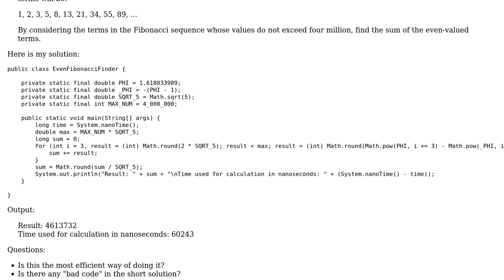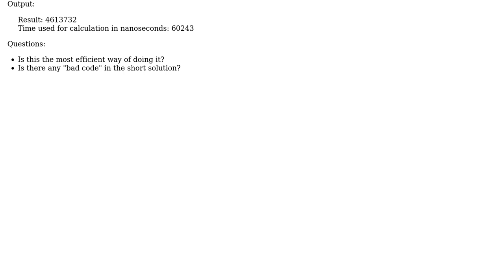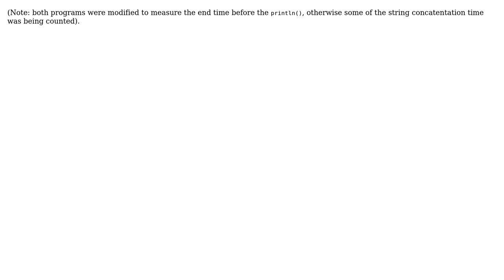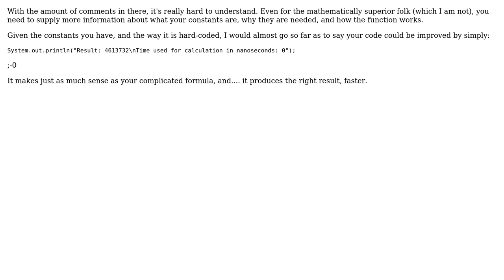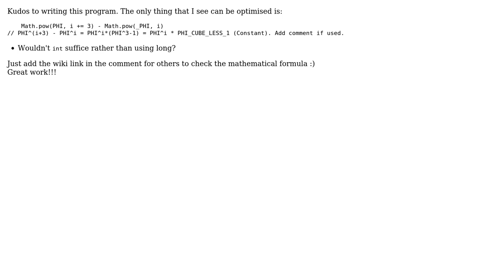Code Review: Project Euler #2 in Java (5 Solutions!!)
Code Review: Project Euler #2 in Java

With thanks & praise to God, and with thanks to the many people who have made this project possible! | Content (except music & images) licensed under CC BY-SA | Music | Images & others | With thanks to user Ypnypn user thepace user TheCoffeeCup user rolfl user JS1 user Florian F and the Stack Exchange Network Trademarks are property of their respective owners. You are responsible for your own actions.